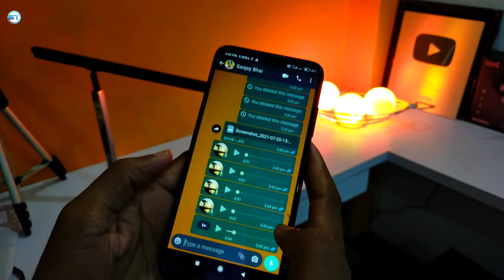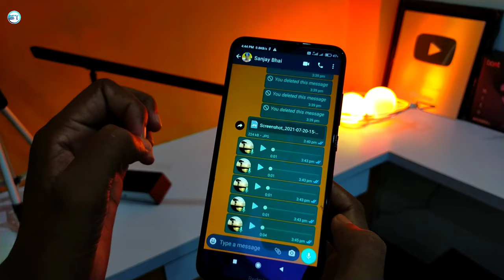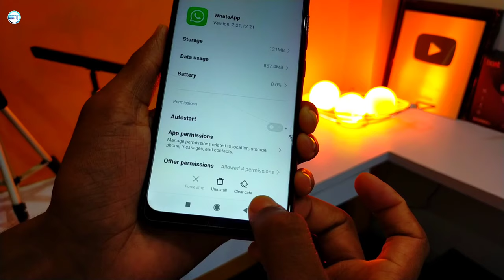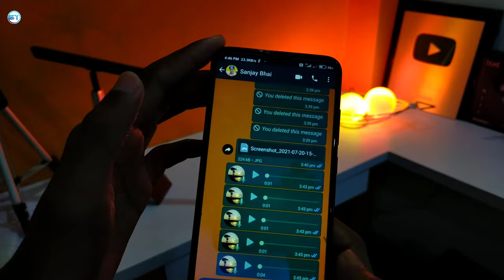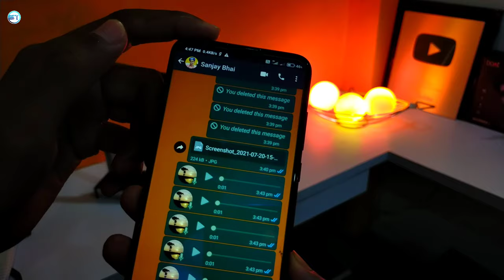WhatsApp audio play screen off problem solution 100% | whatsapp sensor problem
▶WhatsApp audio play screen off problem solution 100% | whatsapp proximity sensor problem

In this video. I'm showing to how to solve whatsapp audio voice play screen off problem. screen light off during whatsapp voice play and screen off during a call how to fix it these problem.

 Dosto aaj is video main sikhenge ki agar aapke whatsapp main voice massage ko play karne par screen off ho jata hai ya kahi par call karne par screen light band ho jata hai to kaise thik kiya jaye kon sa setting kiya jaye jisse aapka ye problem solve ho jaye.

________ Important Video _______

1. whatsapp audio play screen off problem
2. whatsapp audio play light off problem
3. whatsapp audio play problem
4. how to fix whatsapp audio screen light off problem
5. how to solve proximity sensor problem
6. proximity sensor
7. proximity sensor problem kaise thik kare
8. Screen off during calling
9. Screen off problem
10. Whatapp voice message Play
11. Whatapp voice message Play screen off problem solved
12. screen off when Whatapp proximity sensor
13. disable proximity sensor of WhatsApp
14. whatsapp problem
15. tips and tricks

◈◈◈◈◈◈MUSIC USED◈◈◈◈◈◈◈◈◈
Crockpot NCS - @YoutubeMusicLibrary